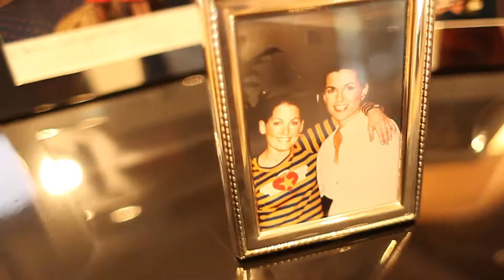Nancy G. Brinker Talks About Batsheva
She raised over 3 billion for women with breast cancer via the Susan G. Komen organization - named for her sister. Now she talks about her new passion: Batsheva.